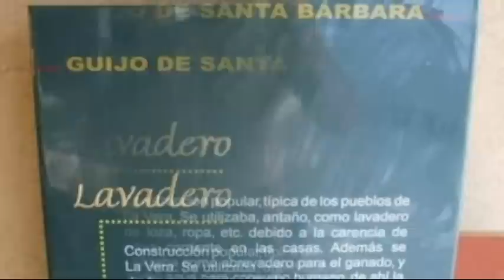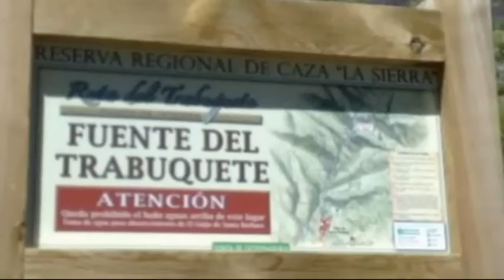Guijo de Santa Barbara Caceres